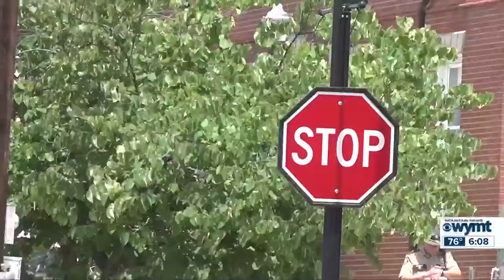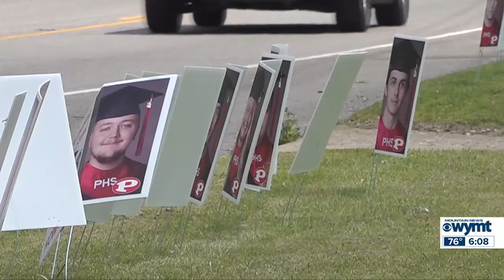WYMT Mountain News at 6 p.m. - Top Stories - 5/30/24